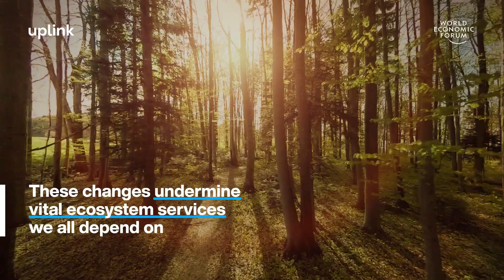The world’s forests need help. How would you do it?